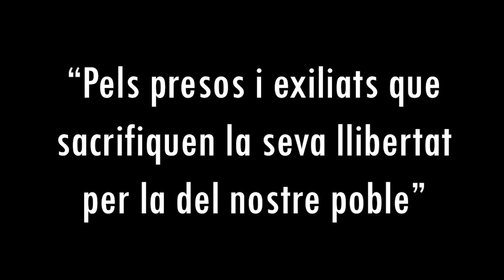El cant dels ocells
El cant dels ocells. Tradicional catalana. Arrj. Francesc Vila.
Polifònica de Puig-reig - Directors: Emmanuel Niubó i Josep Ma. Conangla.
Gravació feta per a Òmnium Cultural del Berguedà per a reivindicar la llibertat dels presos i les preses polítiques i el retorn dels exiliats i exiliades.